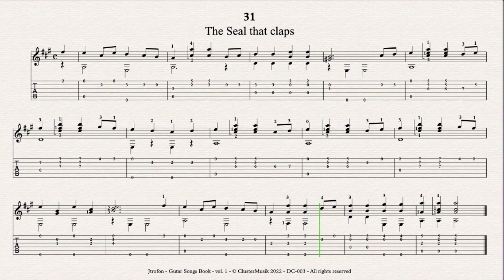31 The Seal that claps